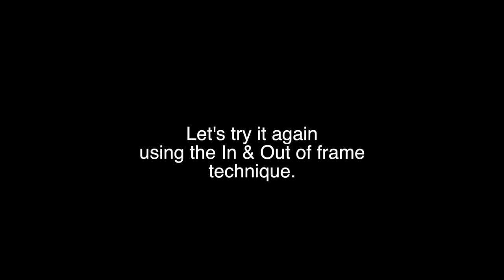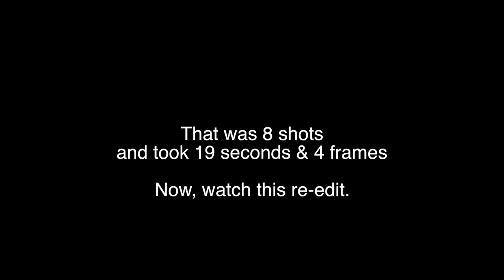Lecture 3 - Shooting 101 (part 2) - Essentials of Digital Media, Comm 2250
This section of the Shooting 101 video focuses on 3 techniques to help you tell better stories with video.
The 10 second rule.
The 5-5-5 rule and
The in & out of frame technique.